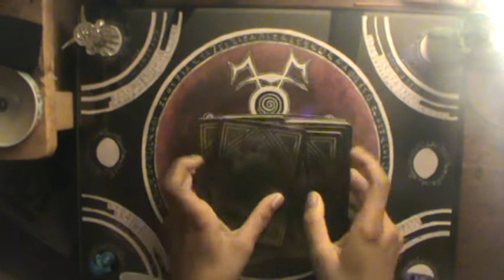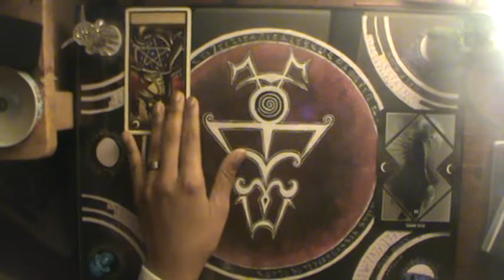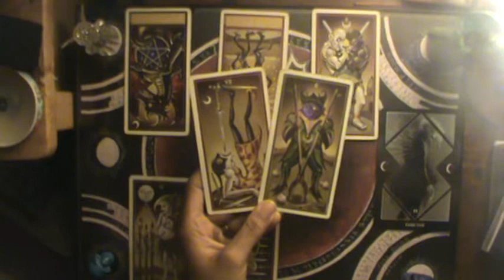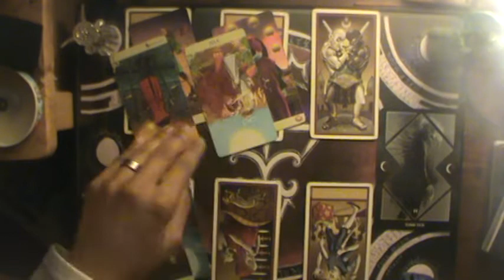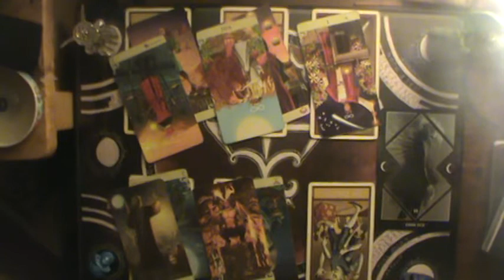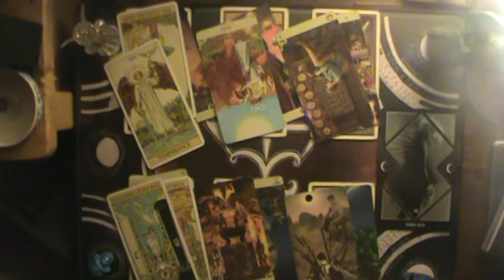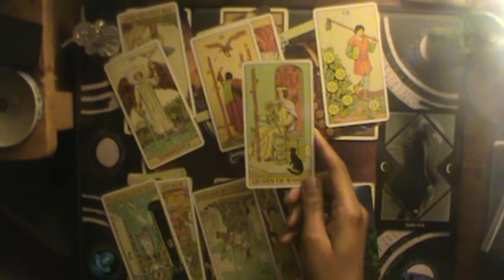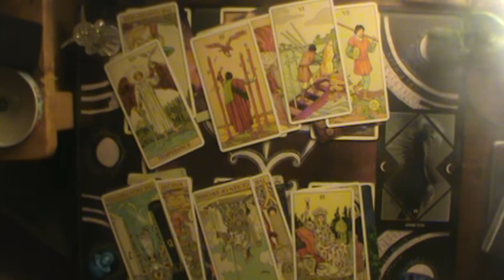♏They want you addicted 🤮and desperate😥 like they're a drug | Scorpio November reading 2019